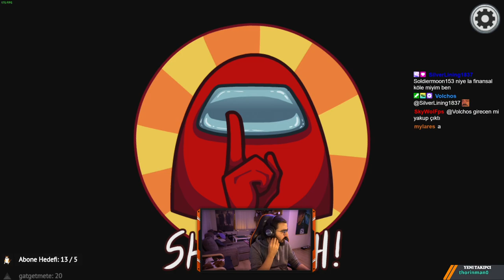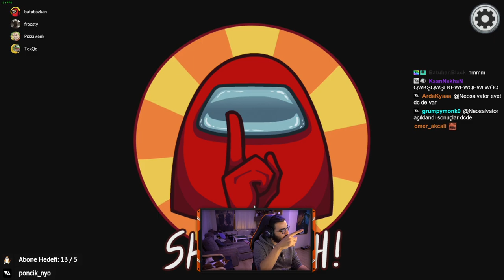Videoyun - Ekiple Among Us (Komik Eğlenceli Oyun) Oynuyor#86